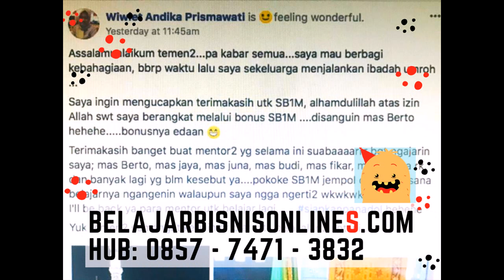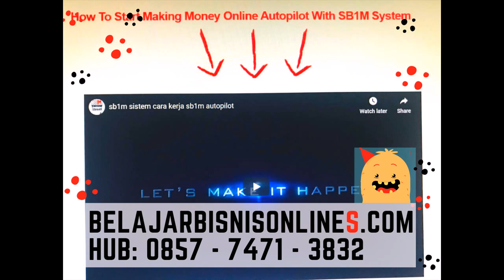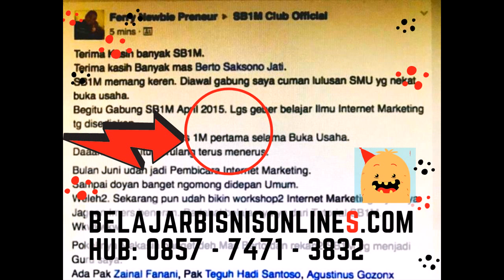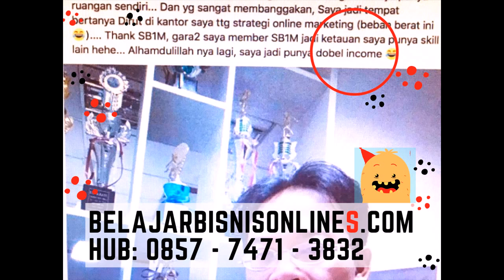Komunitas Usaha Online di Ciomas Kabupaten Bogor Hubungi 0857 7471 3832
Inilah Komunitas Usaha Online di Ciomas Kabupaten Bogor Hubungi 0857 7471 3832

Anda bisa Belajar bisnis sekarang juga dan segera menghasilkan dari penjualan online.
Mau Belajar Bisnis Online GRATIS selama 3 Tahun? Segera Daftarkan diri Anda.

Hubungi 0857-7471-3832